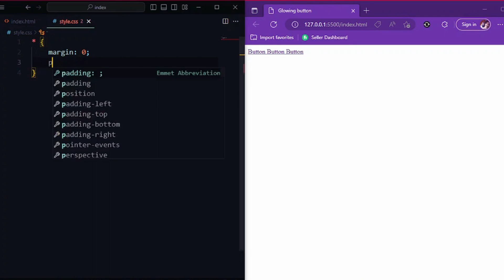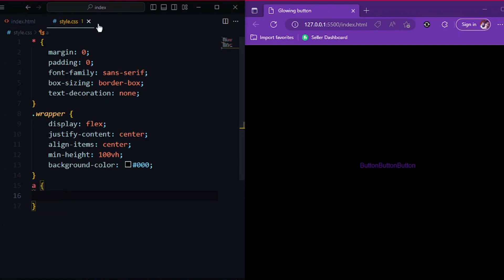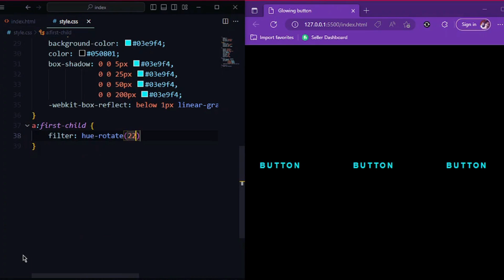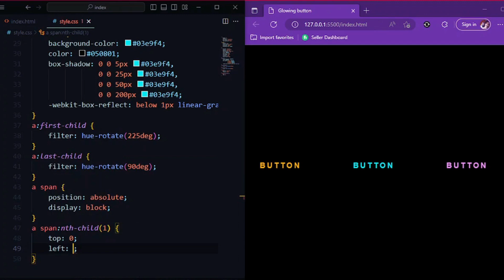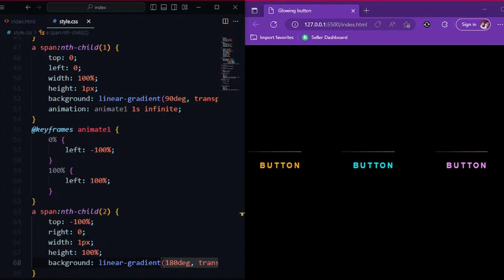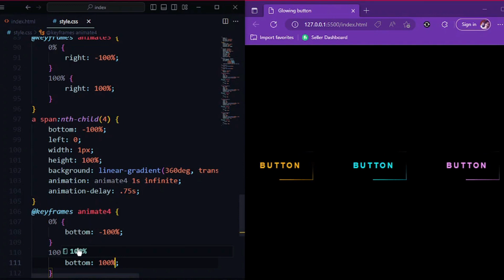Create Stunning Neon Button Hover Effects | Html CSS Tutorial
In this video you will learn how to Create Stunning Neon Button Hover Effects . Follow along as we go step-by-step through the code and explain the key concepts behind this stunning  visual effects. Whether you're a web designer, UI/UX professional or frontend developer, you won't want to miss this tutorial!